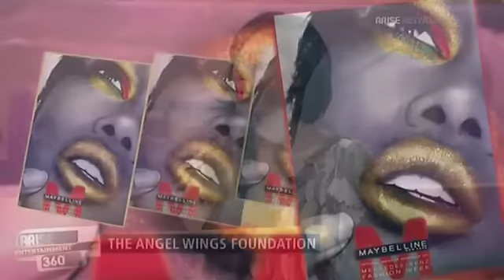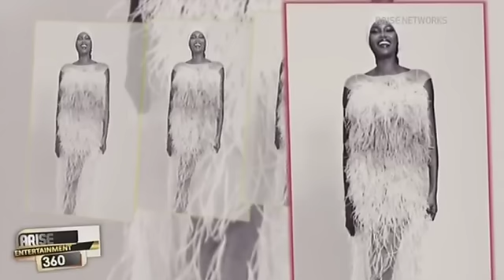04/06/13 Arise Entertaiment 360, Super Model Jessica White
Super Model Jessica White joins the show to talk about her career and her charity The Angel Wings Foundation.